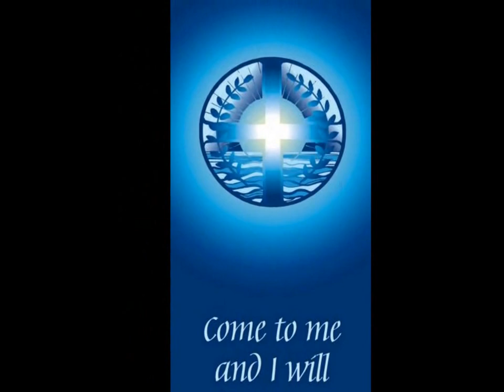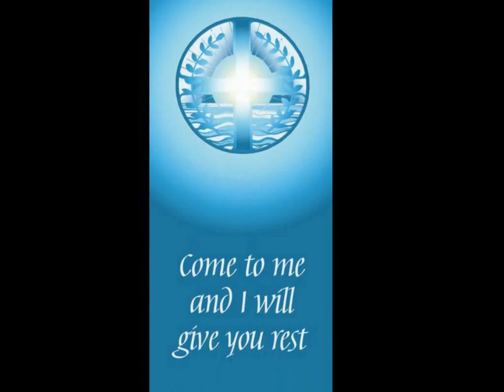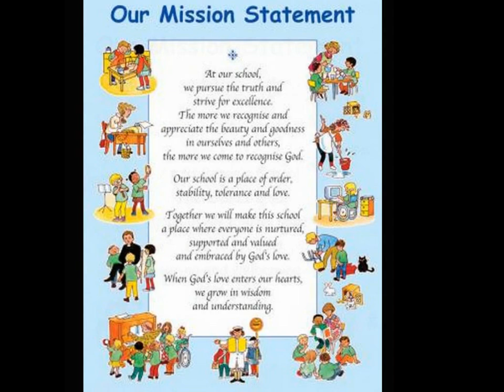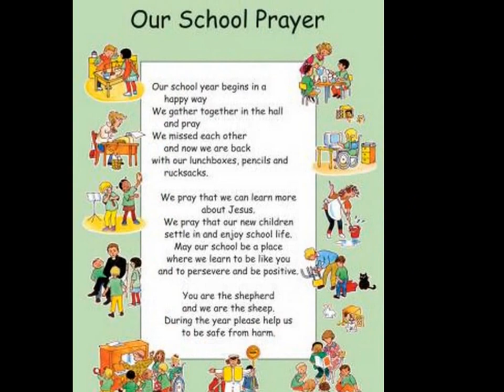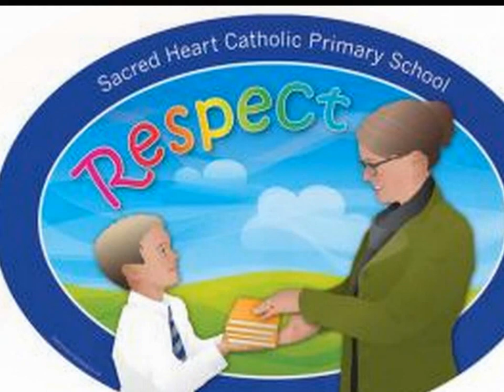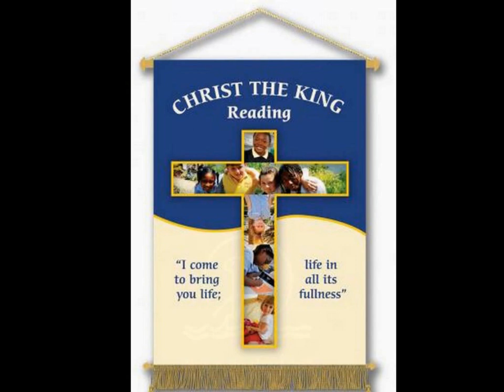A selection of recent banner images from McCrimmon Publishing Co. Ltd.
McCrimmons produce high quality banners and lectern frontals in various sizes from a range of talented artists, these are some of our recent productions from the Sisters of Turvey Abbey, Sister Mary Stephen, Rachel Mabey, Mike Torevell, Gunvor Edwards & others.